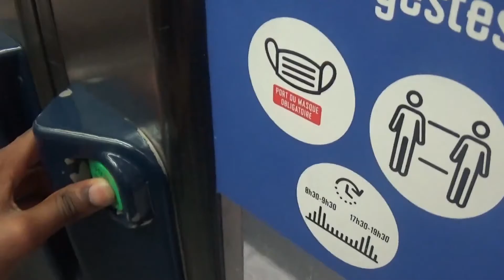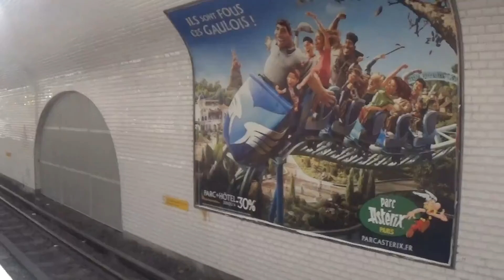(Métro Ligne 8) Le voyage de Richelieu Drouot à République dans le MF77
Salut voici le voyage dans Un MF77 pour destination de Créteil Pont du Lac et en provenance de Balard sur la Ligne 8

Numéro : 018G🤩

Le parcours :

Richelieu Drouot
Grands Boulevards
Bonne Nouvelle
Strasbourg-Saint-Denis
République